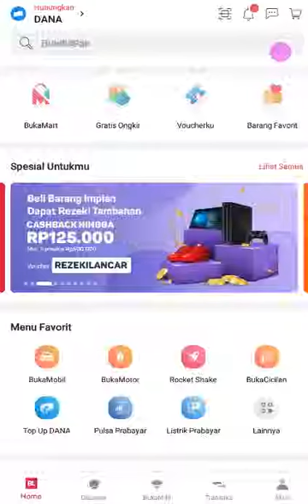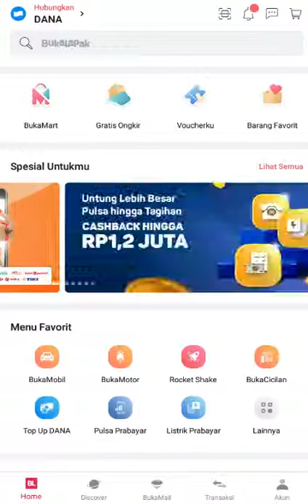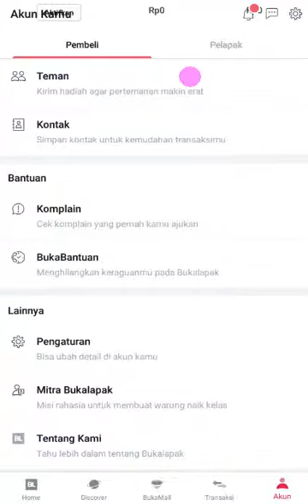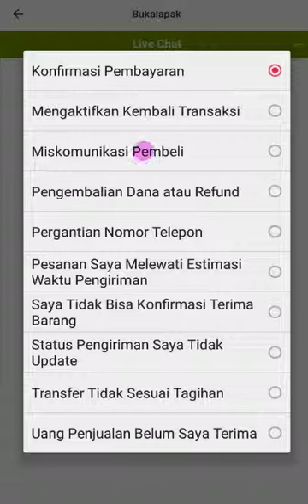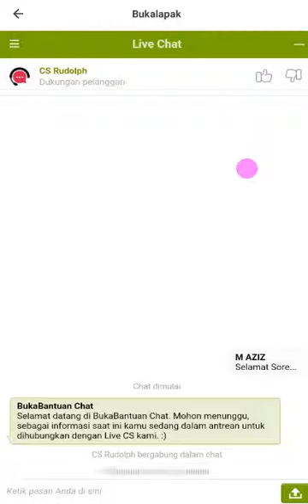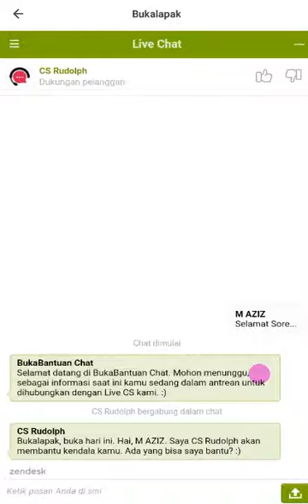Cara Komplain di Bukalapak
Punya keluhan saat berbelanja di BukaLapak? Ingin komplain tetapi tidak tahu caranya?

Nah dalam video terbaru ini kita menjelaskan bagaimana Cara Komplain di Marketplace BukaLapak, silahkan simak sampai selesai ya!